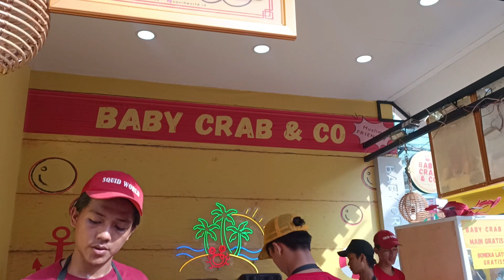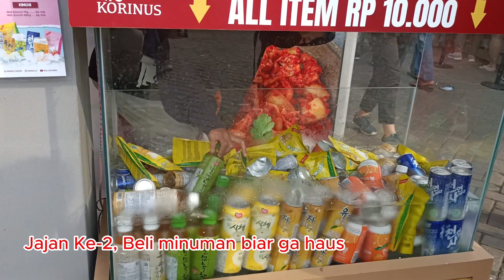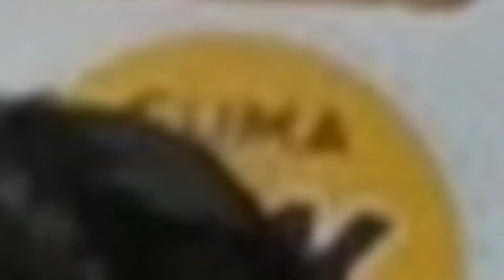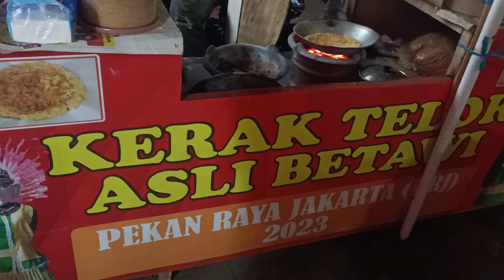Weekend Terakhir I Seharian Jajan di PRJ ❗❗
Weekend terakhir di PRJ Kemayoran 2023 rame banget, dan favorit saat di PRJ adalah jajanannya karena banyak banget pilihannya dan harganya juga banyak yang terjangkau. Pokoknya menyenangkan deh seharian jajan di PRJ, kita bisa eksplore apa saja yang diinginkan, tapi ingat...tetep kontrol ya..